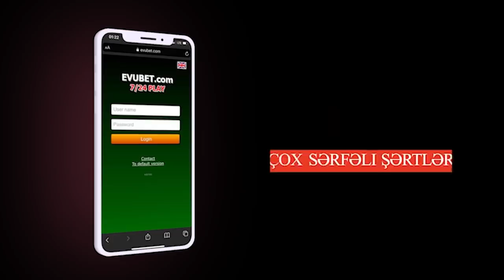Səfər Mehdiyev Spikerə NİYƏ ZƏNG VURUB?; Türkiyə Ermənistanla çarter reysləri açır-XƏBƏRLƏR